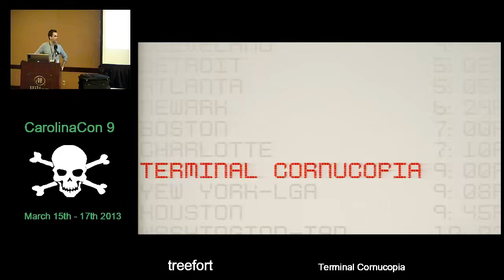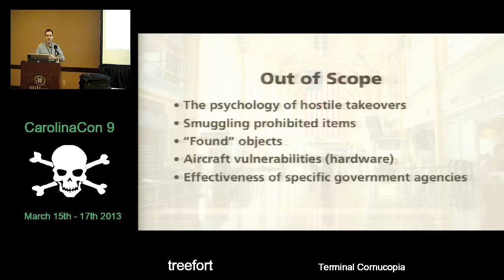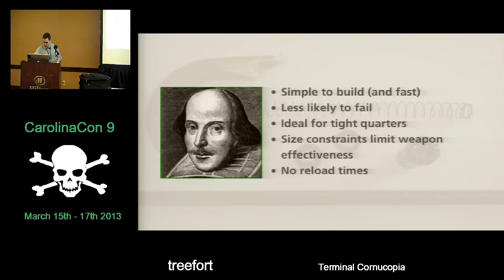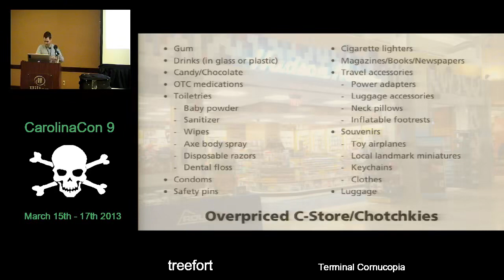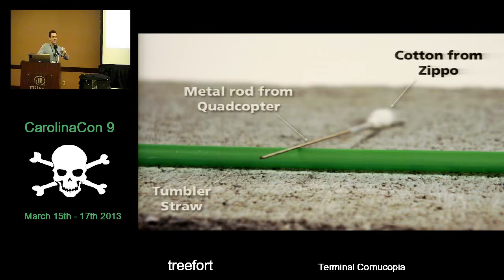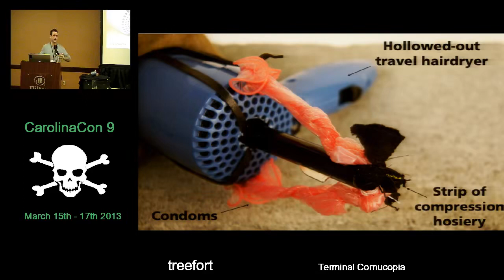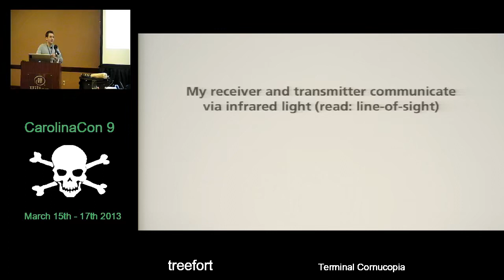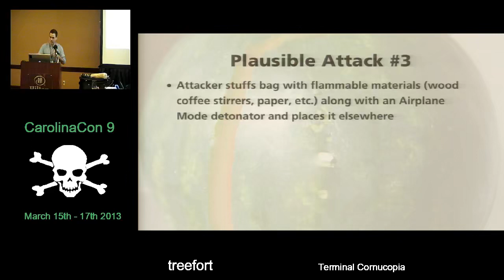Terminal Cornucopia treefort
CarolinaCon - 2013
Hacking conference
CarolinaCon is a regional, technology hacking and InfoSec conference, held annually in North Carolina.

The conference was founded in 2004 by members of the Raleigh 2600 group. CarolinaCon has focused on presenting educational materials from a variety of guest speakers on various aspects of computing, technology, and information security.

A variety of side events has been an annual part of the conference, such as Wardriving, Lockpick Village, Capture The Flag, an "unofficial" Shooting event, Crypto Challenges, LAN gaming, Guitar Hero battle, Ham Radio, Crypto Key Signing, Vintage Tech Museum, etc. The Con generally closes with a game of Hacker Trivia.